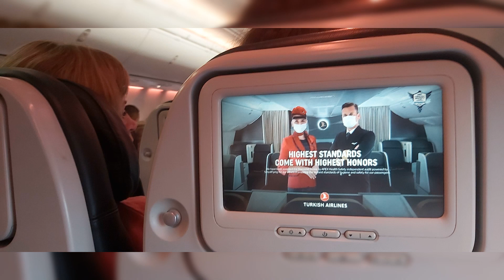19.07.2021 "Sunis Kumköy Beach Hotel & SPA" 5* ultra all inclusiv. Side, Turkey